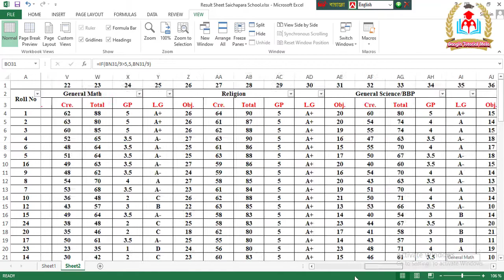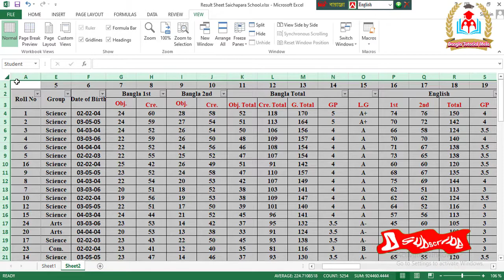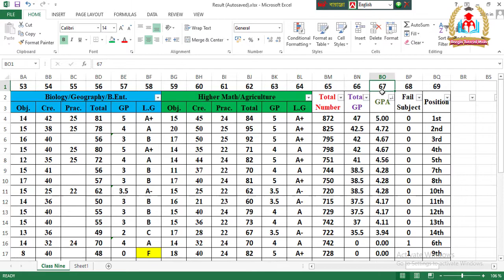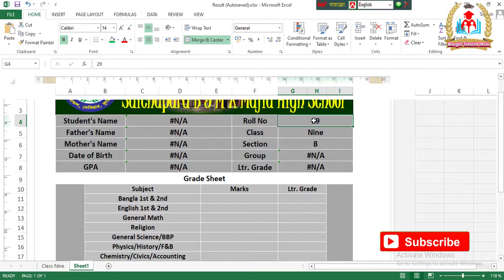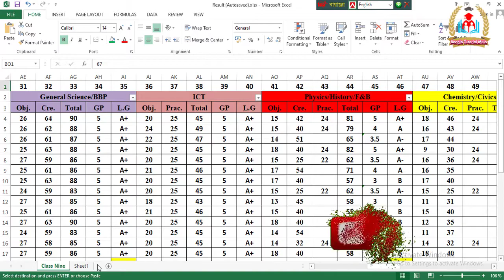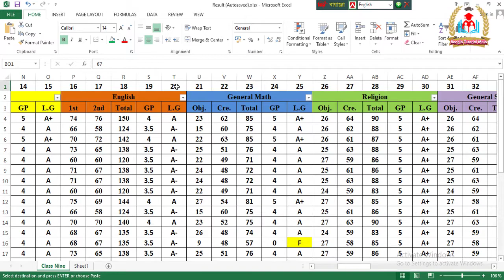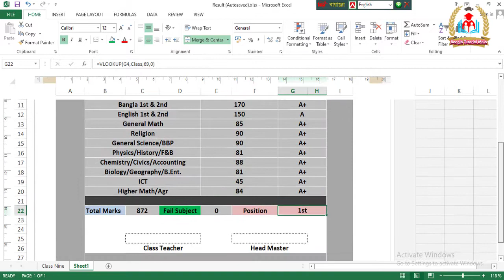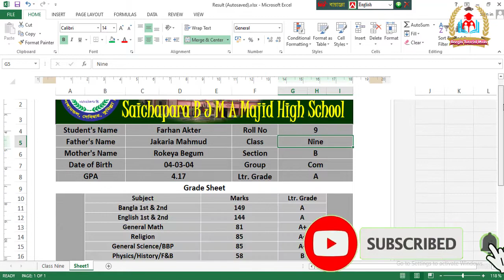Student Result Sheet Bangla Tutorial,MS Excel Bangla Tutorial 2020(part-03) Individual Result Sheet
Create Student Result Sheet / Mark sheet in MS Excel || MS Excel Tutorial Bangla

How to Create Student Result Sheet/Grade Sheet in MS Excel Bangla Tutorial 2019 - Excel Result Sheet